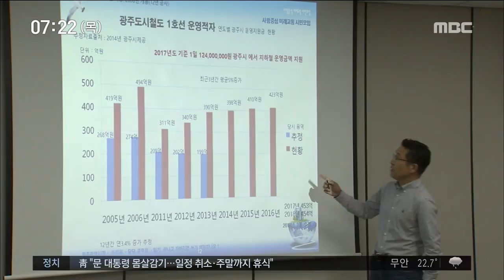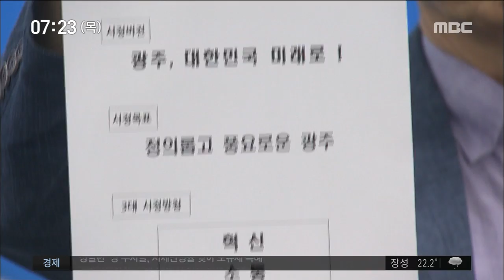[뉴스투데이]다가오는 이용섭호 민선7기 전망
(앵커)

이용섭 광주시장 당선인은
혁신을 통해
광주를 풍요로운 도시로
만들겠다고 약속했습니다.

이를 위해 임기 초반부터
속도감 있는 행정을
펼치겠다는 입장입니다.

하지만 경계해야 할 점도 있습니다.

김철원 기자가
광주시장에 대한
민선 7기 4년을 전망해 봤습니다.

(기자)

이제 곧 임기를 시작하는 이용섭 광주시장 당선인이 든든하게 여길 부분은 풍부한 공직경험과 84.5%라는 득표율로 나타난 시민들의 높은 지지율입니다.

성공가도를 달렸던 관료로서의 경험과 정치인으로서도 풍부한 이력은 공직사회를 초반부터 장악해 들어갈 수 있는 힘으로 작용할 겁니다.

(녹취)이용섭 광주시장 당선인/(지난 13일, 당선 직후)
"이 뜻을 받을어서 이 힘을 바탕으로 해서 광주발전 정책들을 속도감있게 추진하겠습니다."

이용섭 당선인이 그래서 강조하는 것도 행정의 '속도감'입니다.

임기 초반부터 각종 현안들을 매듭짓고 본인의 최대 공약인 일자리 창출과 2백만 인구 규모 도시로의 성장에 시동을 걸겠다는 겁니다.

사회적 논란이 있는 현안에도 시민들의 높은 지지율을 발판 삼아 소신을 발휘할 것으로 예상됩니다.

(녹취)이용섭 광주시장 당선인/(지난 17일, 광주혁신위 출범식)
"그야말로 시민들이 도시철도 2호선 문제, 군공항 이전 문제, 시민들의 삶의 질과 관련된 문제들이 왜 지역사회에 빨리 해결되지 못하고 지연되고 있을까..."

민선7기의 시정목표는 '정의롭고 풍요로운 광주'입니다.

정신적으로 정의롭고 물질적으로 풍요로운 광주를 뜻하지만 아직까지는 방점이 '풍요로운'에 더 찍혀 있는 것으로 보이고 시민들도 여기에 기대하는 바가 일단은 커 보입니다.

다만 민주주의의 성지 광주이고 시민단체활동이 어느 지역보다 활발한 지역적 특성상 시민운동진영과 갈등을 빚을 가능성이 있습니다.

인수위격인 혁신위원회에서도 민주인권평화분과가 후순위인 점, 벌써부터 시민과 소통이 부족하다는 비판이 흘러나오고 있는 점 등은 새겨야 할 대목입니다.

(인터뷰)정영일 광주시민단체협의회 대표/
"현재 (혁신위원회) 인사들 자체가 과연 광주시민들의 어젠다라든지 숙원이나 이런 문제들을 두루 이해할 수 있는 사람들인가..."

시민단체 출신의 윤장현 시장이 자신의 강점이라고 생각되는 영역에서 장점을 충분히 발휘하지 못했다는 평가를 반면교사 삼아 보면

관료와 정치인 출신의 이용섭 당선인이 강점으로 생각되는 부분을 제대로 살리지 못했을 때 관료주의의 병폐나 권위적인 리더십으로 회귀할 가능성도 배제할 수 없습니다.

전임 시장들 중 어느 누구도 비껴가지 못했던 '낙하산 인사' 논란에서 벗어나 얼마나 능력있고 좋은 인물을 적재적소에 배치하느냐도 민선7기 초반의 성패를 가를 중요한 요인입니다.

           ◀ＡＮＣ▶
           ◀ＥＮＤ▶
           ◀ＶＣＲ▶